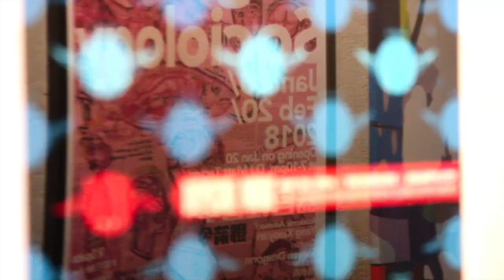【藝起聊 #22】把酒瓶子變成建築也算後現代主義嗎 2/2 象形建築從何而來 | 老彥+小龍 | 加拿大溫哥華 | 2020-09-18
“How does the architecture PhD think about the aunt's aesthetic architecture 2/2”   (Non Chinese Viewer please turn on Subtitle caption - Automated translation and You will get your own language sub)